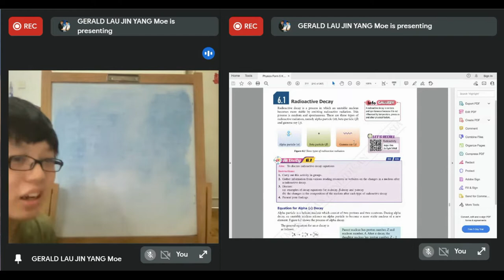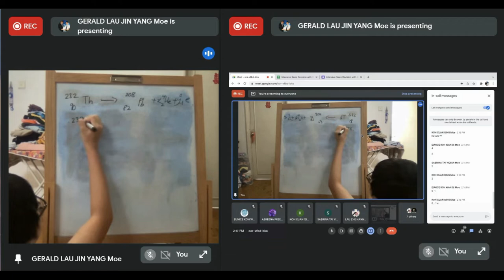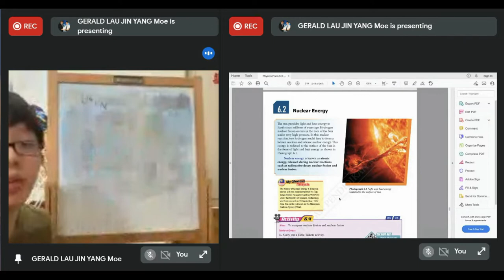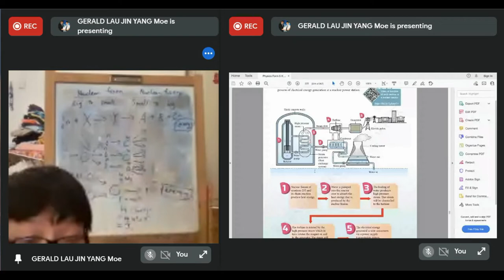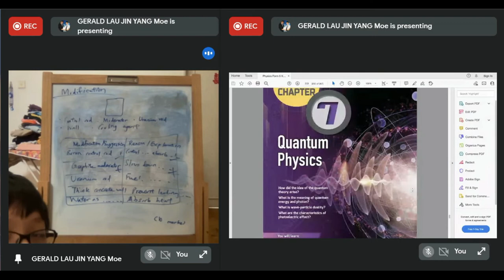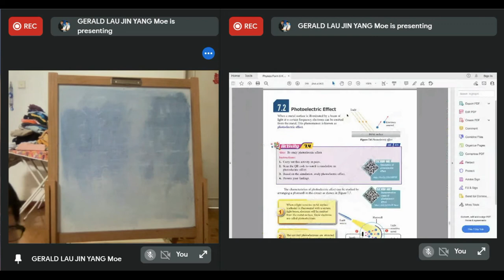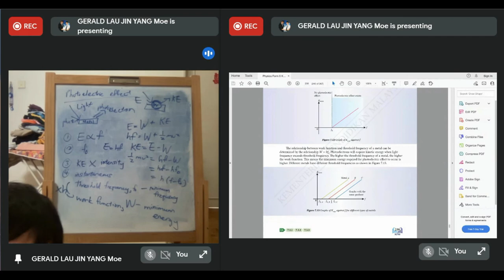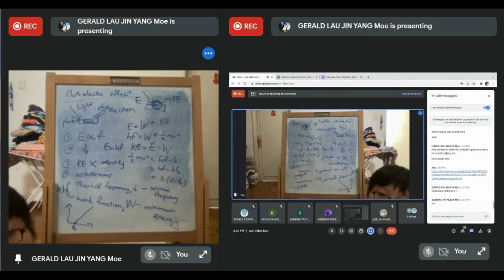SPM Intensive Course: PHYSICS: Nuclear Physics and Quantum Physics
Hey! This lecture is fully managed and conducted by me, Gerald Lau. I did this mainly to help my friends, but I figured it might be helpful to anyone else who needs it.

Study hard!